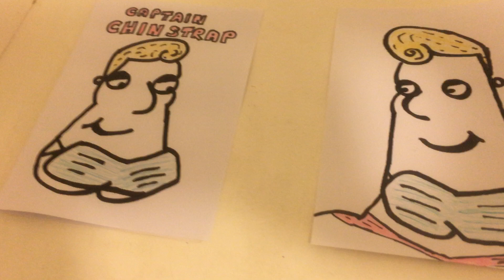captain chin strap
captain chin strap super hero anti  covid face mask save the world with chinstrap  face mask hero 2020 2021 live